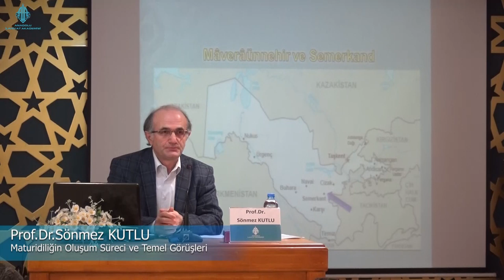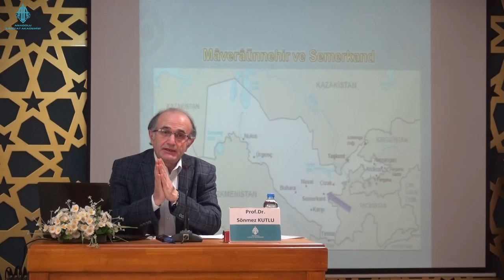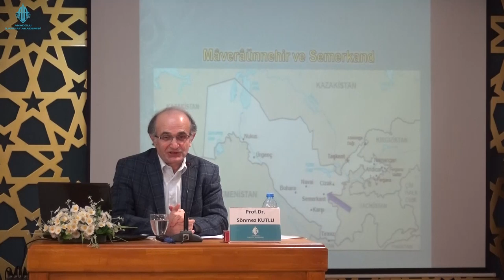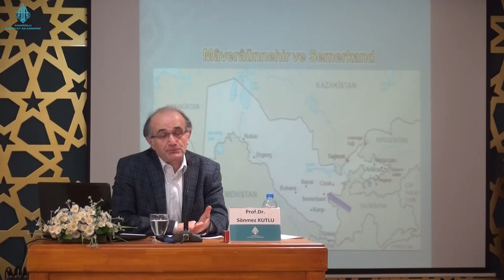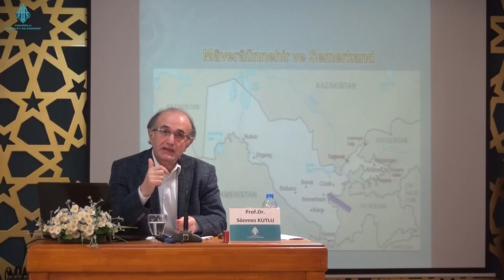Prof. Dr. Sönmez KUTLU "Maturidiliğin Oluşum Süreci ve Temel Görüşleri"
Anadolu İlahiyat Akademisinde her hafta cumartesi günleri saat: 13.00 'da gerçekleşen Tematik  Konferanslar

İslam Düşüncesinde Ekol ve Akımlar
           Siyasi-İtikadi Ekol ve Akımlar
                       12- Maturidiliğin Oluşum Süreci ve Temel Görüşleri BİZİ TAKİP EDİN